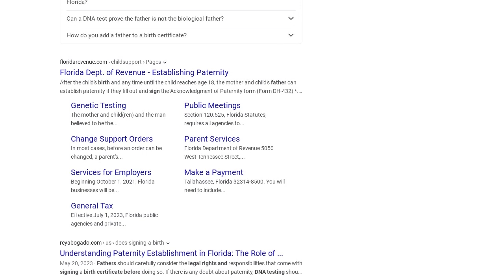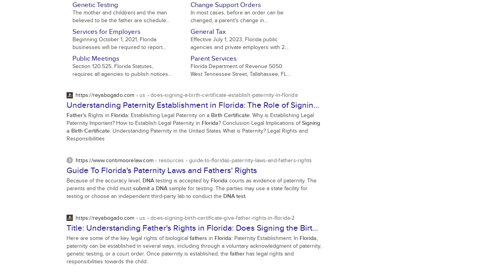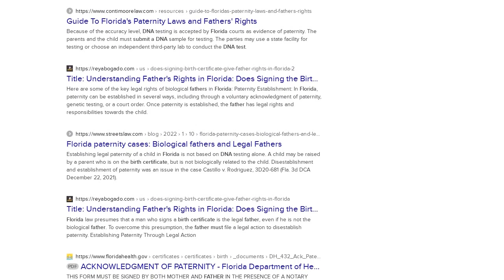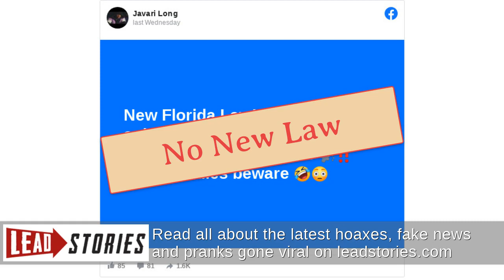Fact Check: NO 'New Florida Law' Says Fathers Must Submit DNA Test Before Signing Birth Certificate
Is there a new Florida law that says fathers must submit a DNA test before signing a birth certificate? No, that's not true: Florida law "does not require a DNA test prior to signing a birth certificate," a legal expert told Lead Stories.